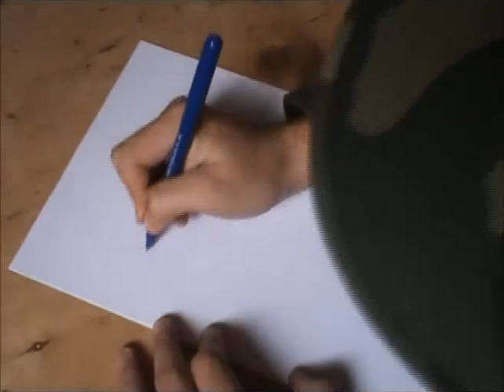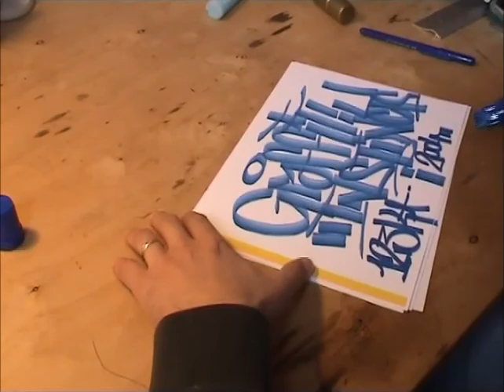How to tag and some sketches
-=READ=-

^SONG

this is some bonus from graffiti instincts.EDIT: THIS ISNT ME! THIS IS SCIEN FROM THE MOVIE GRAFFITI INSTINCS!